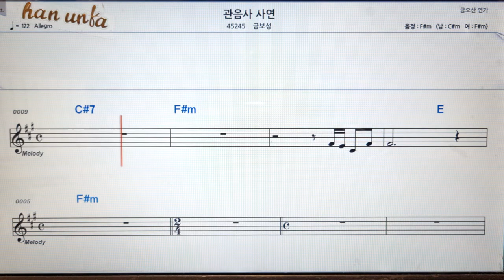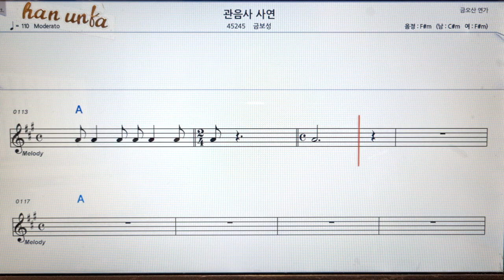관음사 사연/금보성👍노래 반주, 코드 악보,가라오케💋Karaoke*Sheet Music*Chord*MR